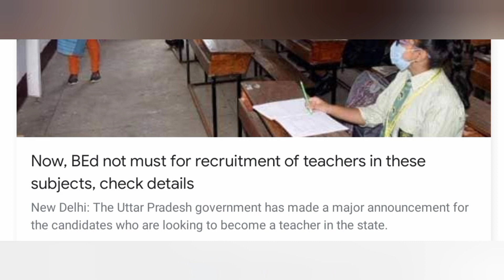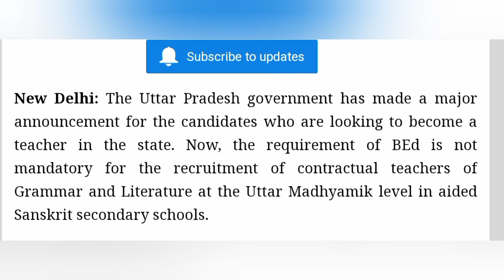இப்போது, ​​இந்த பாடங்களில் ஆசிரியர்களை நியமிக்க பிஎட் கட்டாயமில்லை, விவரங்களை சரிபார்க்கவும்